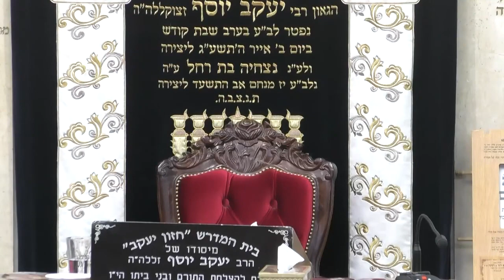הרב אהרון ירחי • הלכות תלמוד תורה